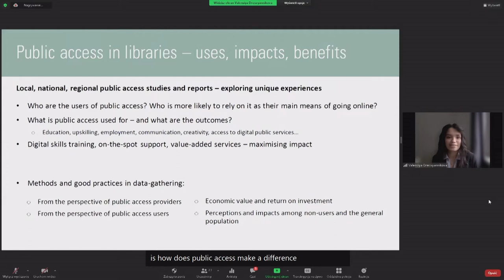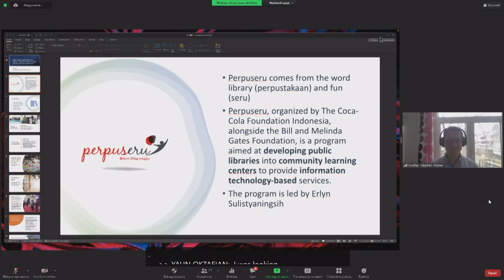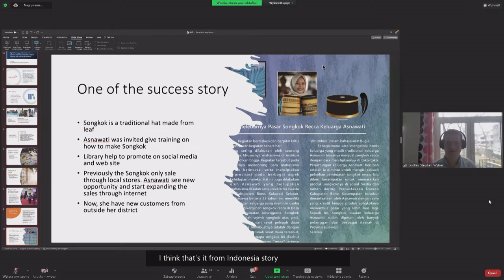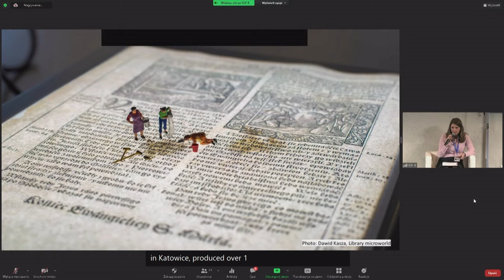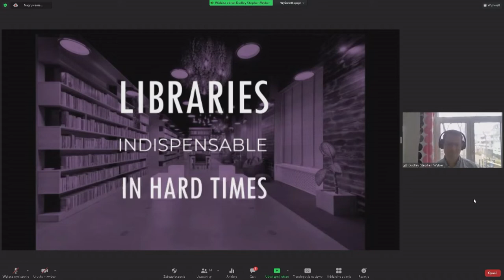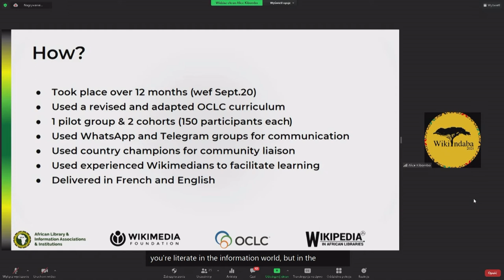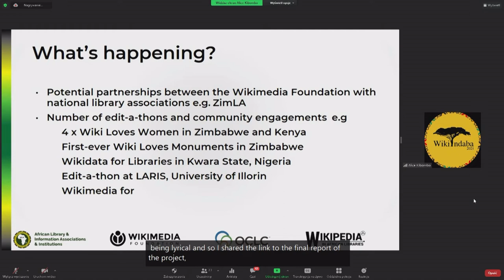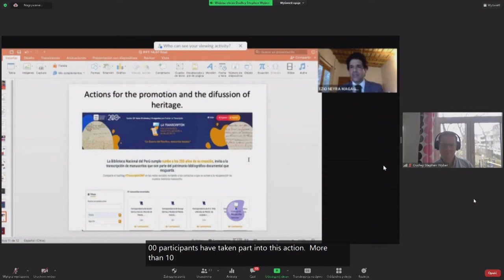IGF 2021 - Day 3 - Conference Room 8 - Public Access: Driving a Community-Based Development Model